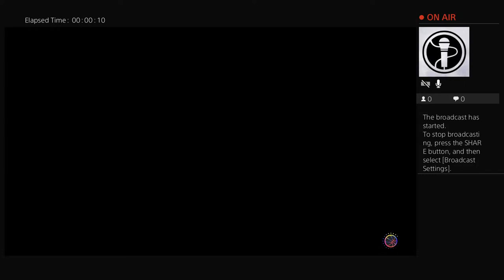The Ultimate NBA 2K24 Gameplay: Witness My Epic Win!